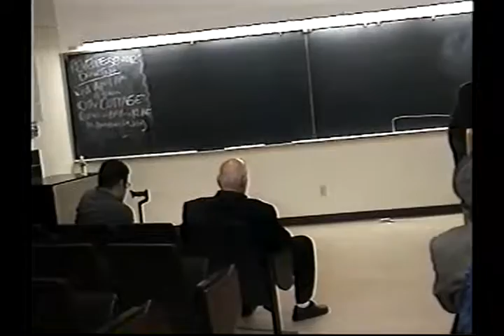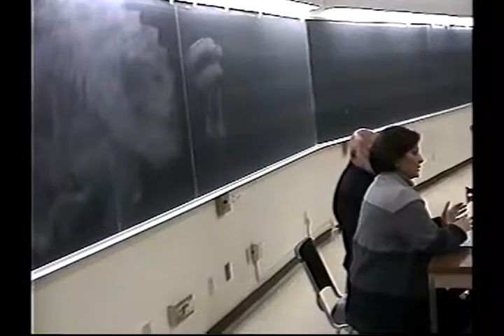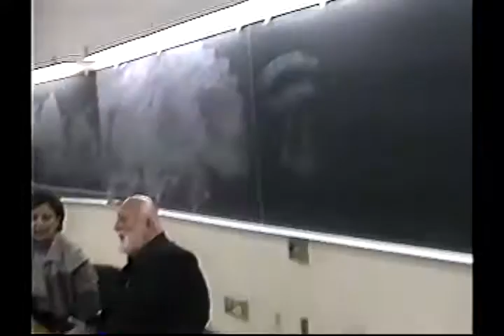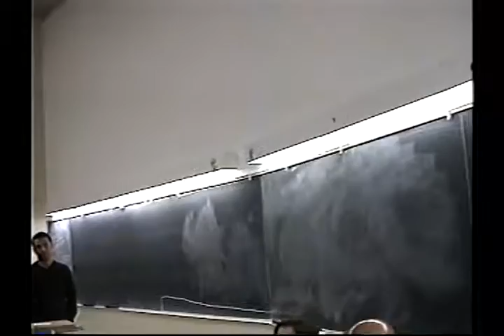2002 03 00 SD Book Reading Jafari's place etc 2